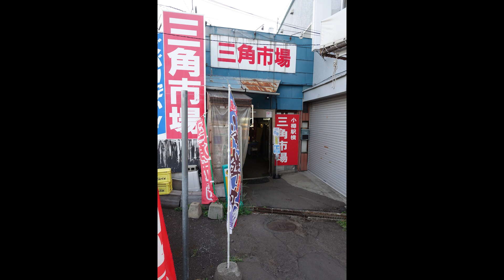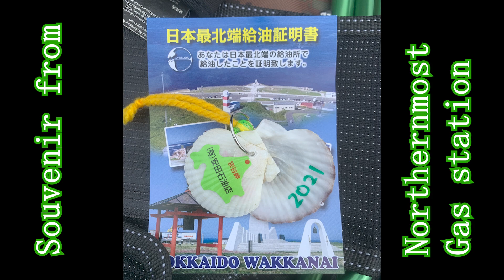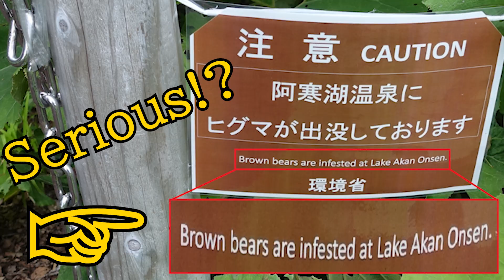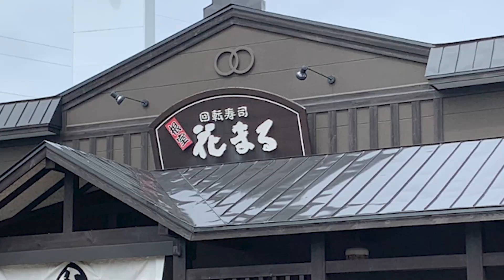Motorcycle Travel Japan -Summer Hokkaido 2021-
In August 2021, on 2016 Yamaha XSR900, memories of motorcycle touring in Hokkaido, Japan. Created part of practicing Adobe Premiere Pro.